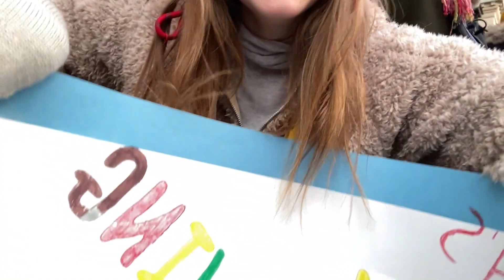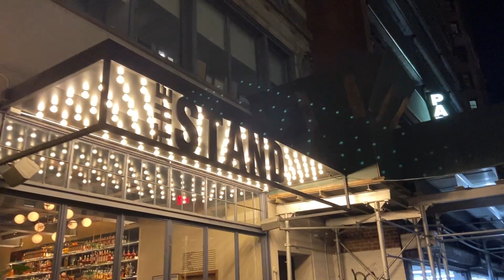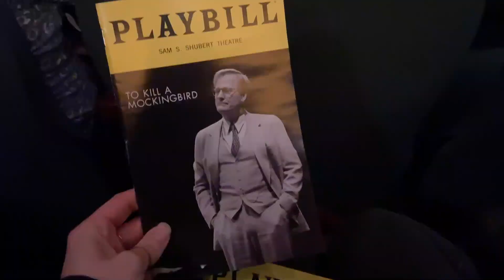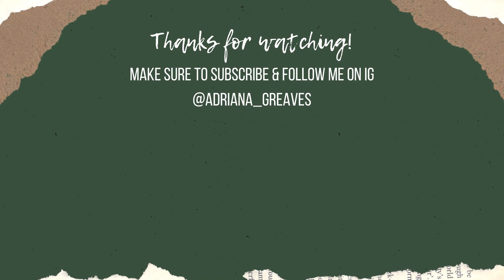Week In My Life | Thanksgiving in NYC, Celebrating My Birthday!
An absolutely perfect holiday weekend in NYC! It was such a magical experience getting to see the Thanksgiving Day parade in person with my whole family and on such a gorgeous day! Couldn't have asked for a better Thanksgiving! It was a packed few days and ended with the best birthday celebration I could ask for. I was with all my friends and the people I love. I'm excited for what my 26th year has to offer and so happy to have started it off with so much love🥰

*code only valid until 12/6/21

•Ice Tray & Bucket
•Lemedy Crop Tanks
•Bealeaf single pair spandex shorts w/ pocket
•Adidas nite runner